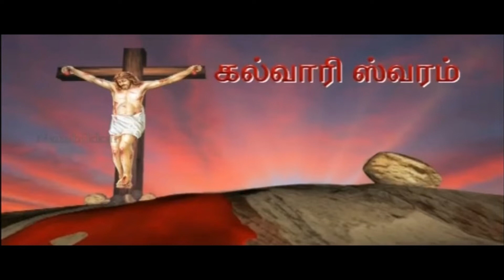எல்லோரும் கட்டாயம் தெரிந்துக் கொள்ள வேண்டிய நற்செய்தி/ christian message/Dr.P.satish kumar /calvary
எல்லோரும் கட்டாயம் தெரிந்துக் கொள்ள வேண்டிய நற்செய்தி
Good news that everyone must know
This news will change your life
May the Lord bless you
                 or
இந்த செய்தி உங்கள் வாழ்க்கையை மாற்றிவிடும்
கர்த்தர் உங்களை அசிர்வதிப்பராக